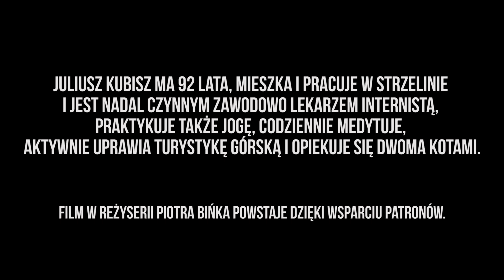Nieśmiertelny - życie Juliusza Kubisza. Trailer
Doświadczenie 92 lat pięknego życia, mądrość lekarza i jogina, ale też autoironia i świetny dowcip wiernego kolegi i druha. Film o Juliuszu Kubiszu ma już swój początek, teraz czas na rozwinięcie i zakończenie. Link do zbiórki